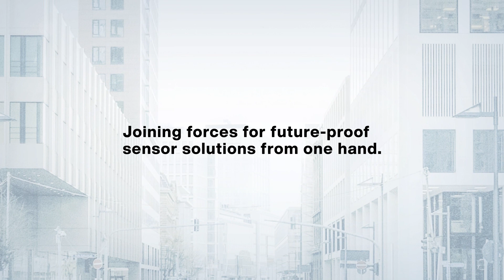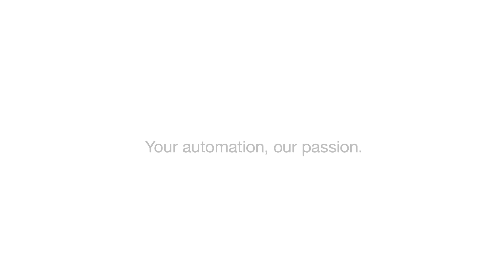Together into a New Dimension—Pepperl+Fuchs and WITT Sensoric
With the integration of the leading manufacturer of safety sensor technology for the gate industry, Pepperl+Fuchs has expanded its portfolio in the area of gate automation.